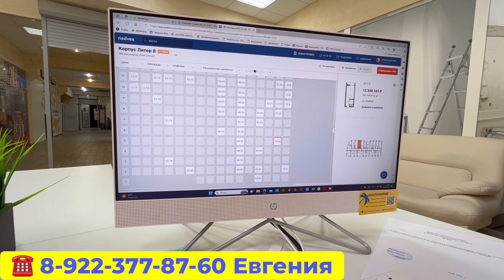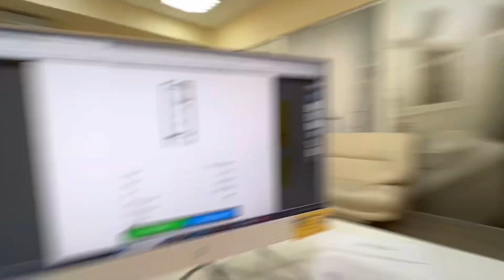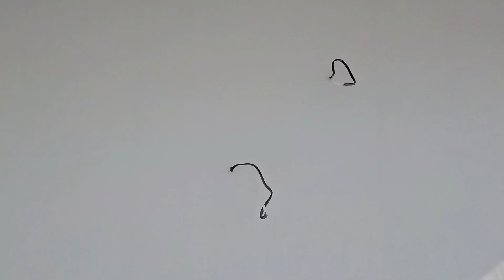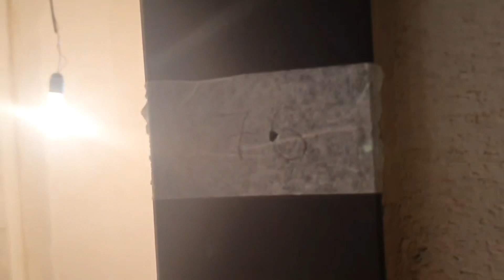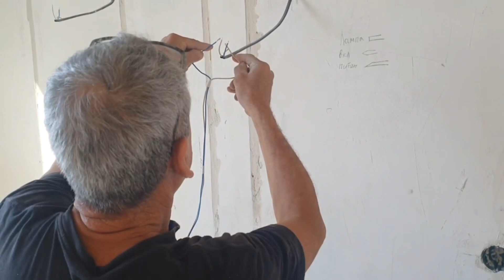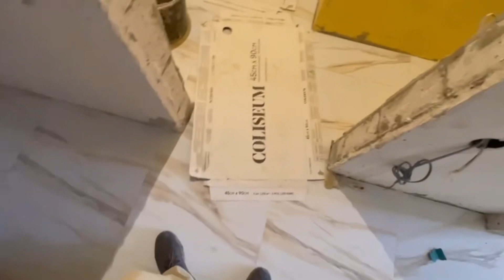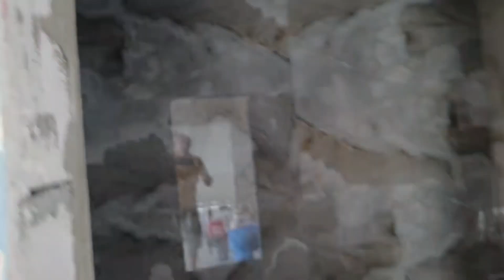Квартира от Инвестора в ЖК Кислород и Наши Ремонты в Сочи❗️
Сегодня мы начнём с предложения от инвестора в ЖК Кислород, которая имеет более выгодную цену, чем от застройщика ❗️
Также мы посмотрим несколько наших ремонтов квартир в Сочи, а также натяжные потолки🙋‍♂️
Если вам нужен ремонт в Сочи, то мы с радостью вам поможем✅